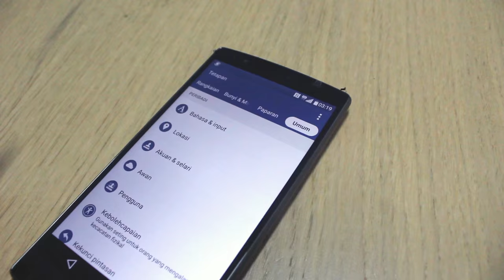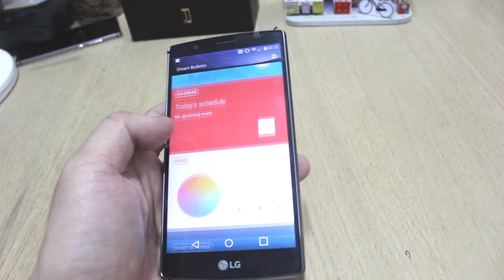The LG G4 unboxing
I unbox LG's latest and greatest: the LG G4, that finally made it to Malaysian shores.